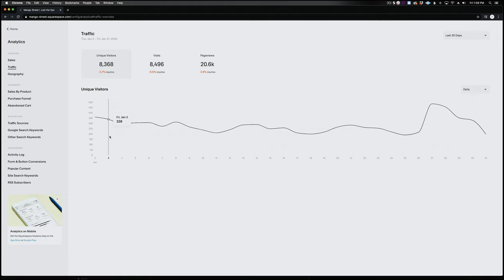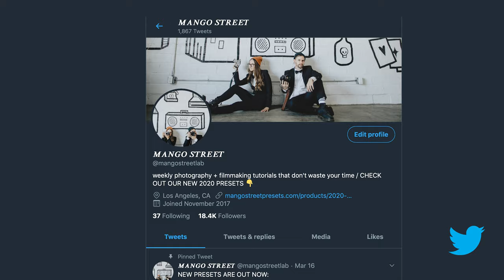How to Take the Perfect Profile Picture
Thanks to Will for shooting video and taking photos! His IG

Music from the video:
Soul Train by Generation Lost
Cash Money by Generation Lost

Our gear:
Our Camera Body
Our Favorite Lens
Not Favorite, But Still Sweet Lens
Our Widest Lens
Our Go-To Tight Lens
Our Stabilizer
Our Video Light